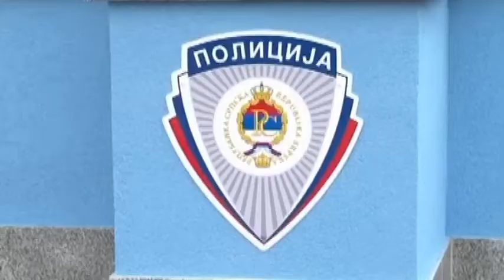Ministarstvo unutrašnjih poslova RS - Dan policije - prilog K3 od 04. aprila 2018. godine